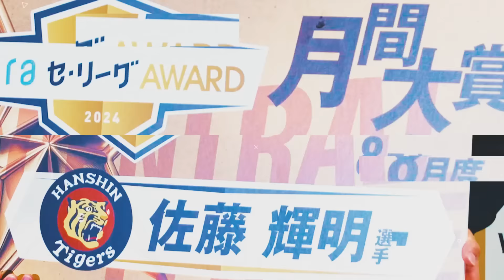猛虎打線の主軸が8月度の月間大賞を受賞！球団OB鳥谷敬が独占インタビュー【JERAセ・リーグAWARD】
▼JERAセ・リーグ レジェンドLIVE
各球団を代表するレジェンドOB揃い踏みの超豪華番組『JERAセ・リーグ レジェンドLIVE』をスポーツナビで配信中！
リーグの最新トピックスや監督、選手のインタビュー、『JERAセ・リーグAWARD』の公開選考など、レジェンド達が熱く楽しく語ります。

2024年　8月度 JERAセ・リーグAWARDを受賞した
阪神タイガースの佐藤輝明選手へ球団OBの鳥谷敬さんがインタビューを行いました。

[映像提供 JERAセ・リーグ]

▼JERAセ・リーグ特設サイトにてスペシャルコンテンツ配信中！